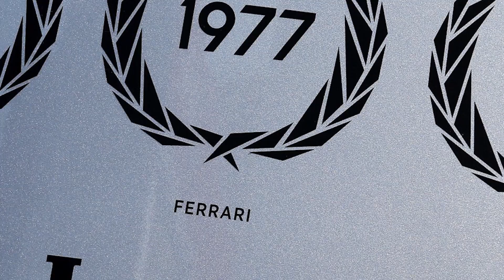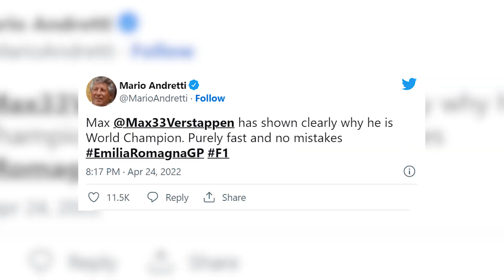What F1 Legends think of Max Verstappen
What F1 Legends think of Max Verstappen? F1 News, Formula 1, Red Bull F1 News

Max Verstappen is currently one of the best drivers among the current lot of drivers in Formula One. He has become very famous after beating the seven-time world champion Lewis Hamilton in an immense battle last year for the world championship. What do the legends of the game think about the qualities and talent of the 24-year-old Belgian Dutch? Join us in today’s video to find out.

In today's video we look at What F1 Legends think of Max Verstappen? Keep watching to see the latest F1 News, F1 Highlights.

Find out, why Max Verstappen unbeatable and why Max Verstappen is dealt as the World Champion.